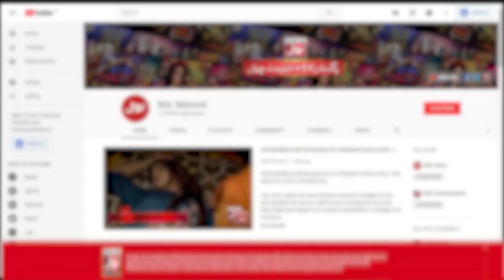Who Will Be Getting Out From The Show? | Akhri Khilari Kon? | Sanam Jung New Show | BOL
Who Will Be Getting Out From The Show? | Akhri Khilari Kon? | Sanam Jung New Show | BOL Entertainment

Who Will Be Getting Out From The Show? | Akhri Khilari Kon?